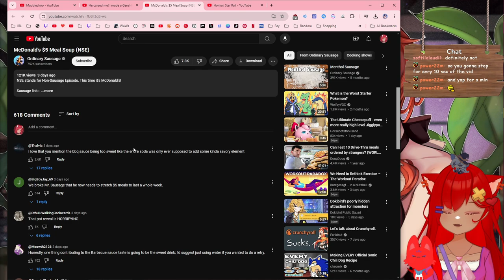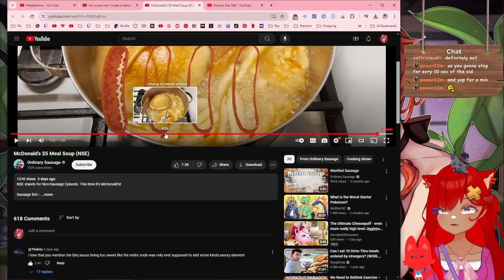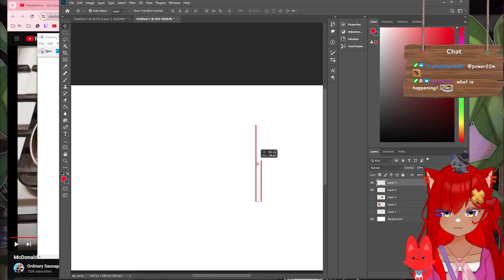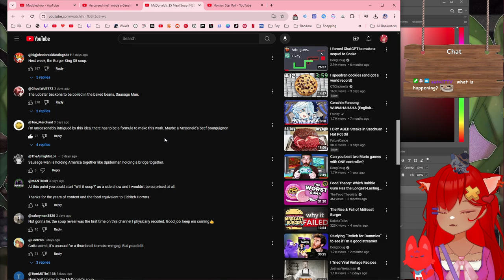How did he even THINK of this? | Ordinary Sausage's McDonald's $5 Meal Soup (NSE) React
I have no words...BUT I'm so curious what it tastes like without BBQ sauce..